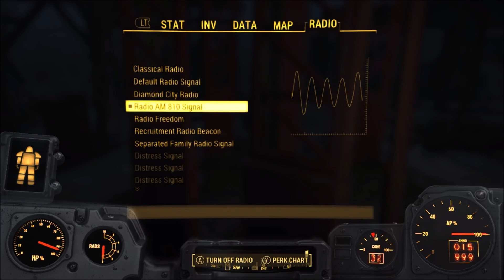Fallout 4 Part 36: Youtube Can Take A Fat Man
I was temporarly suspended because of some stupid video that got tagged for bullying and harrassment. So now that its over with im going to be uploading the rest of my Fallout playthrough that I put on Rumble.